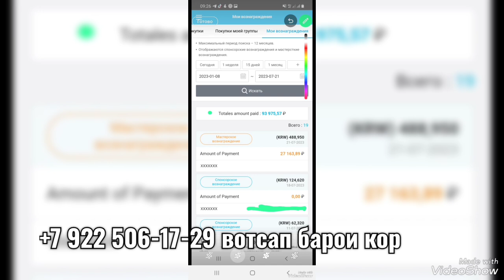РАСПРОДАЖАИ КАЛОН ХАМА ЛИБОСХОИ ТУРКИ АРЗОН ШУДАН, ПЛАШ, КУРТА, КАСТЮМИ ЧИНС